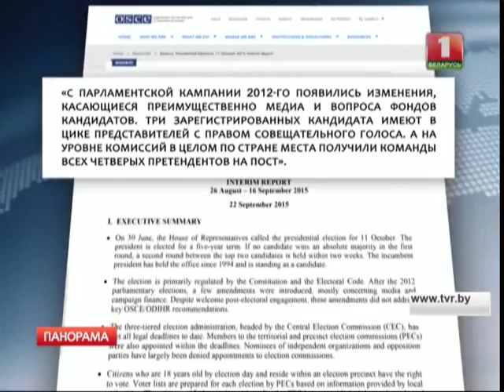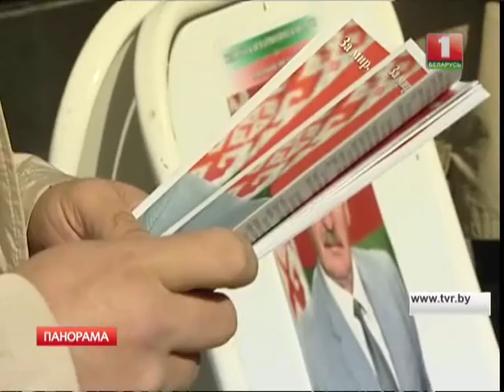Промежуточные отчеты миссий наблюдателей о выборах в Беларуси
Промежуточные отчеты миссий наблюдателей на президентских выборах в нашей стране опубликовали эксперты Содружества Независимых Государств и Бюро по демократическим институтам и правам человека Организации по безопасности и сотрудничеству в Европе.